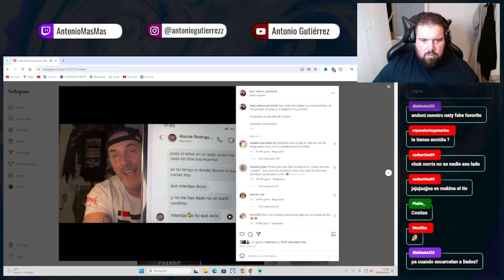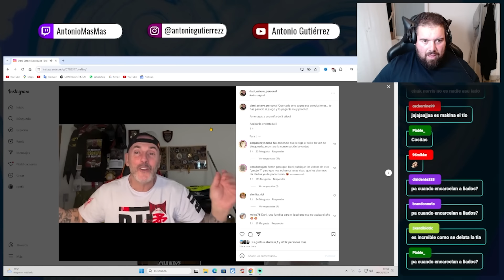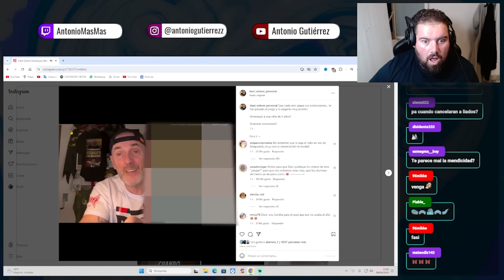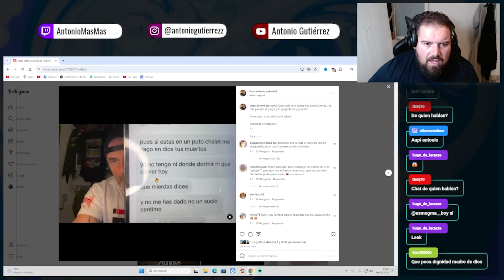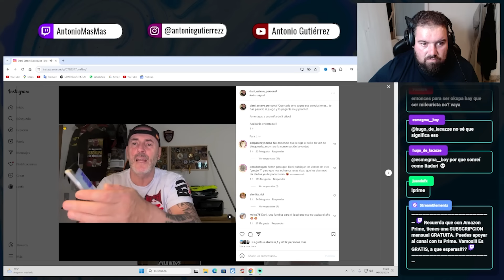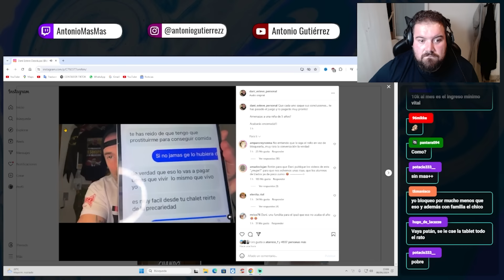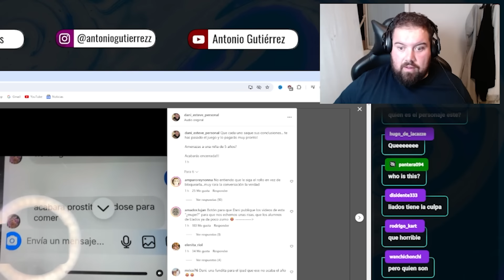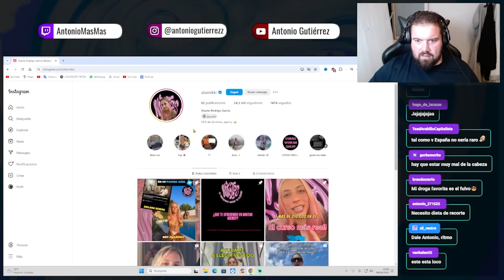DANI DESOKUPA DENUNCIADO POR CHICA ONLYFANS